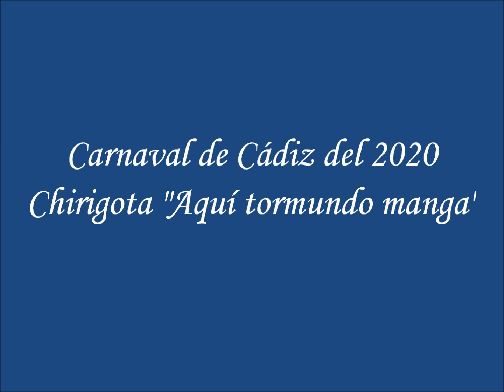Chirigota de Manolo Granados - Carnaval 2020 -